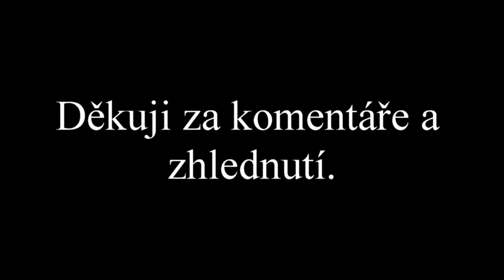Díly na Jawu ?Mají nějakou cenu ?